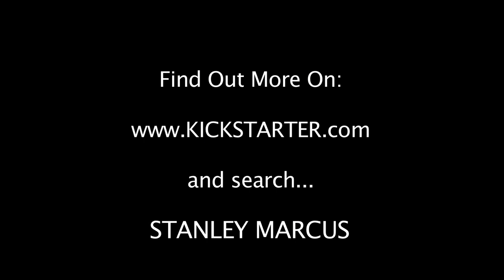Carolina Herrera - STANLEY MARCUS Documentary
Carolina Herrera shares her memories of Neiman Marcus' own, Stanley Marcus. to see more of her interview.